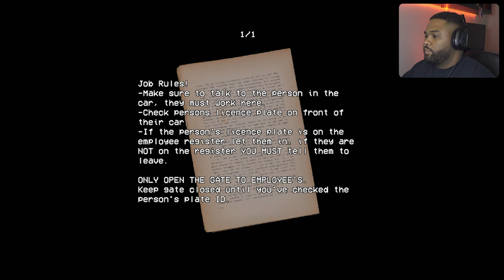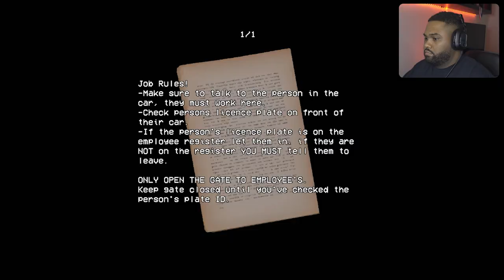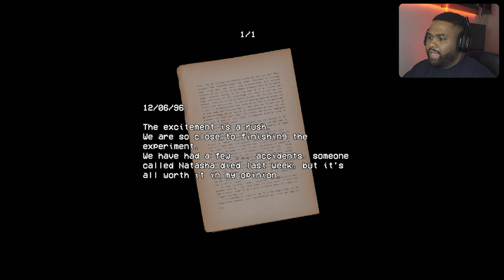My new job is STRESSING ME OUT | Security Booth Full Game Both Endings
I got a new job as a security booth attendant and lets just say, i'm ready to QUIT!!
Follow Ya Boy All Socials!
Astro A40 Headset
Sony Alpha A6600 Mirrorless Camera
Elfeland LED Strip Lights
Blue Yeti Microphone
Corsair iCUE 220T RGB Case
Corsair AF120 LED Fans
EVGA 600 BR Power Supply
AMD Ryzen 7 3700X
NZXT Kraken X53 Liquid Cooler